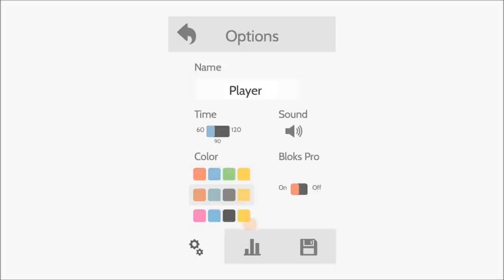Official Bloks (by Bulkypix) Announcement Trailer (iOS / Android)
Bloks by Bulkypix (iOS / Android)

Bloks is a fun, fast paced and challenging puzzle/match 4 game. The goal is to swap Bloks to make rows and columns of the same color. The combo system allows players to clear multiple rows and columns in quick succession, boosting the players score. Bloks allows players to share scores and compete with their friends via Gamecenter and Facebook.

Features:

Fun, challenging and unique gameplay
3 x Power Ups
2 x Game Modes (Time and Arcade)
Global, Gamecenter and Facebook leaderboards
Achievements
Pro version via IAP (additional content)
Minimal graphics style and design

Google Play:

TBA